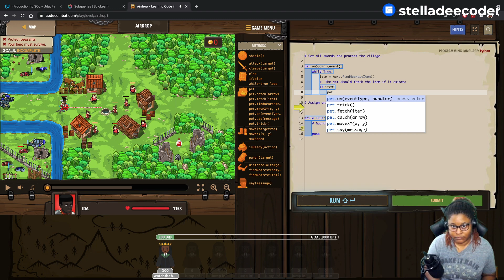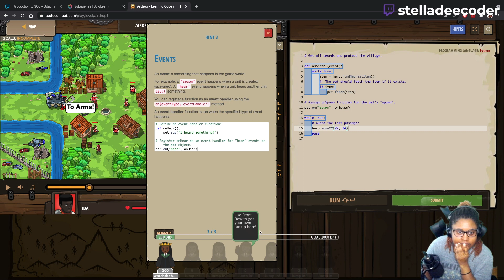CodeCombat Solutions | AirDrop | [python]